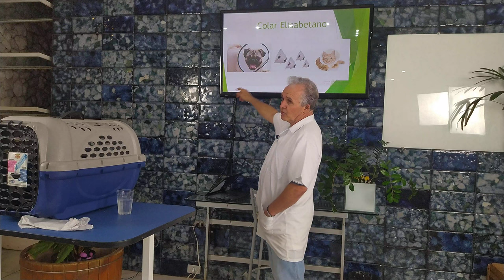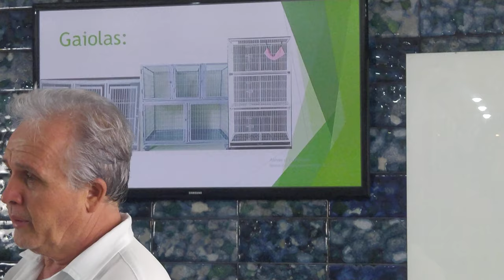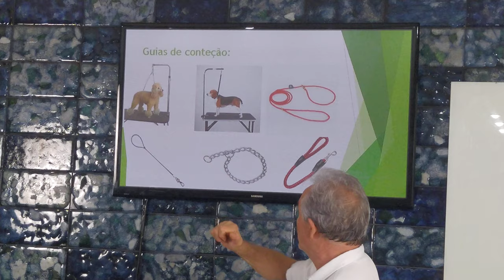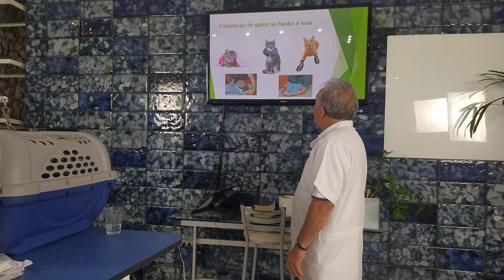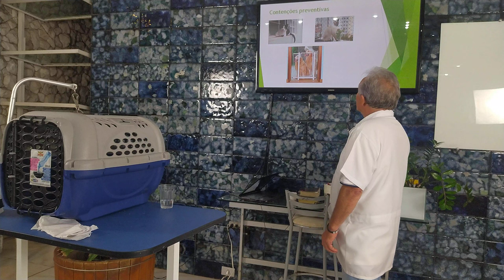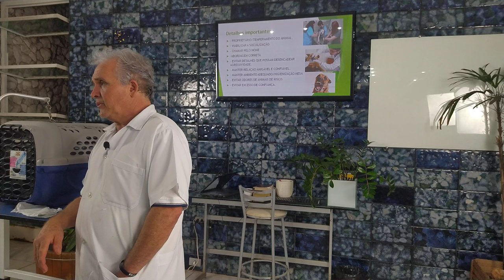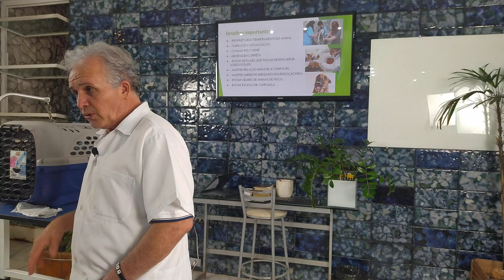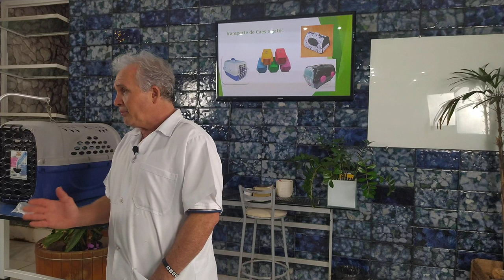Qual a melhor guia para o meu cachorro?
A contenção de cães e gatos é muito importante para qualquer para fazer qualquer procedimento.